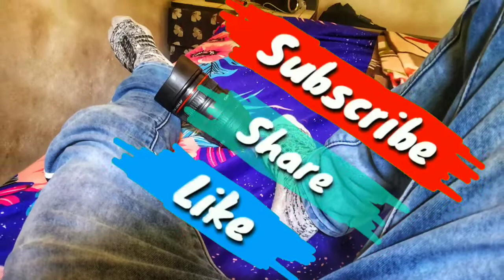Camera Lens Shaped Coffee ☕ mug unboxing 📷🍺🔥🔥🔥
Coinfinitive Camera Lens Shaped Coffee With Lid Camera Lens Sipper Stainless Steel Stainless Steel Coffee Mug